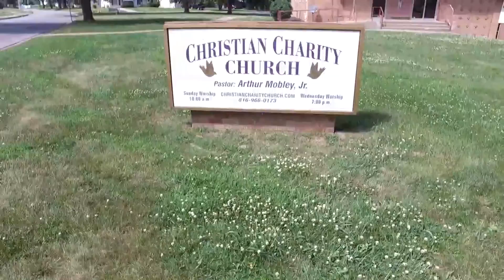Welcome to Christian Charity Church of Kansas City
11000 Ruskin Way